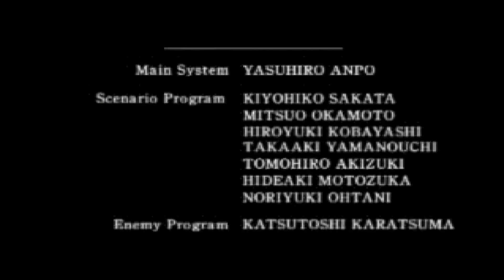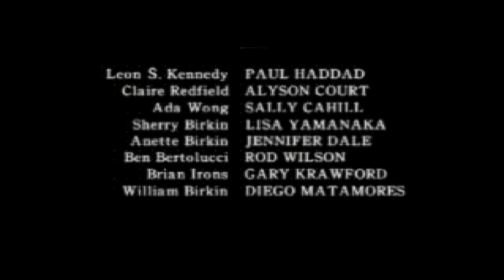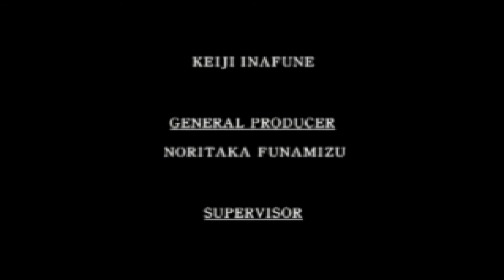Let's Fully Play Resident Evil 2: Claire A: Part 8/8: Is it Over? + Scenario End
Claire spots Leon on a security monitor, preparations for the vaccine are made, we apparently kill the "G", we administer the vaccine to Sherry, and it seems we're home free.